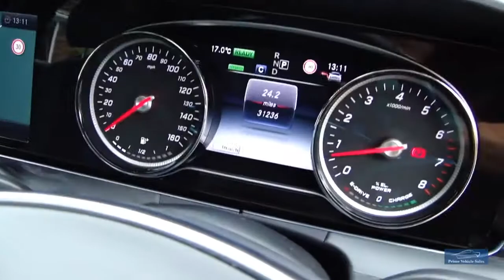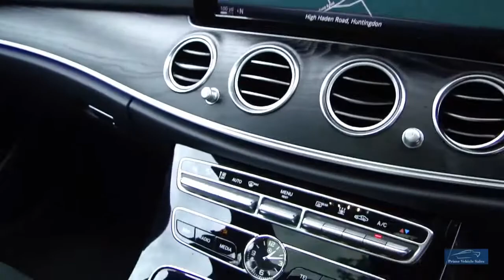Mercedes E350e AMG Line Premium 9G-Tronic Hybrid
Presented In Obsidian Black, With Black Dinamica Trim, Company Owned, Complete With Book Pack & 2 Remote Keys, Plug In Hybrid Set Of Charging Cables, A Highly Specified Car With Premium Package, Features Include: Electric Drivers Seat With Memory, Panoramic Sliding Roof, Keyless Entry Package Including Keyless Go, Remote Boot Closing, Command Navigation, Touchpad With Controller, 19" AMG Alloy Wheels, Parking Package With Reversing Camera. +Much More Huge Spec! ULEZ COMPLIANT. We Are An RAC Approved Dealer, All Our Vehicles Are Prepared To The Highest Standard Including RAC 82 Point Inspection & 6 Months RAC Warranty Buy With Confidence! We Are Happy To Provide A Phone Tour Of Any Vehicle To Accompany The Extensive PHOTO And VIDEO Presentation. Please Go To Our Web Site To View The Video. Fantastic part exchange deals, and competitive Finance rates available through Our Finance Partner. Debit card payment facilities available Prime Vehicle Sales offer all their vehicles with: HPI check to confirm their history before entering our forecourt, and a certificate will be provided upon collection.Our vehicles are given a full safety check. Where applicable independent 6 month extendable warranty included All our vehicles are given a premium valet service prior to collection